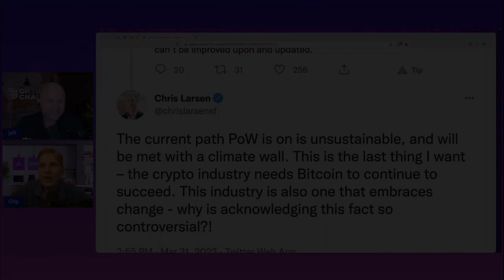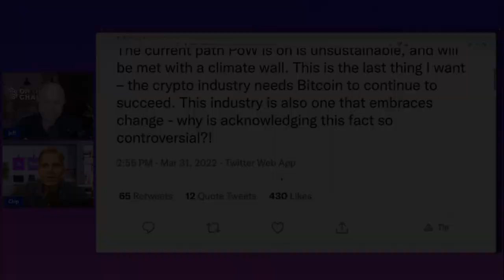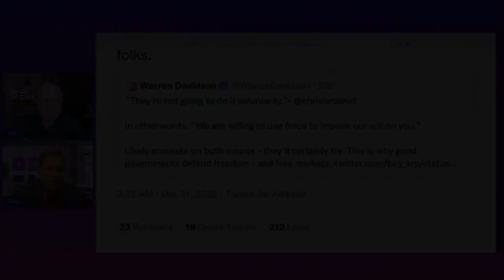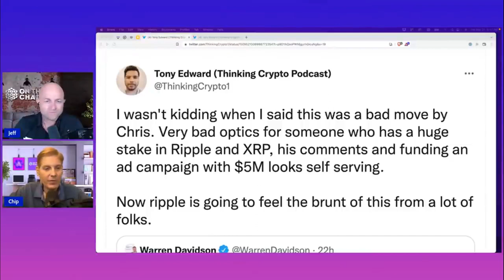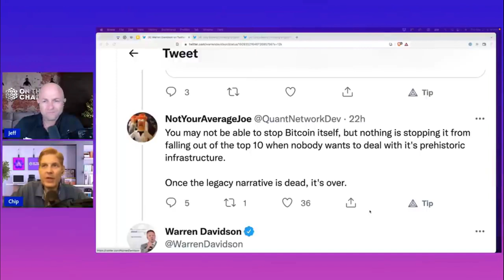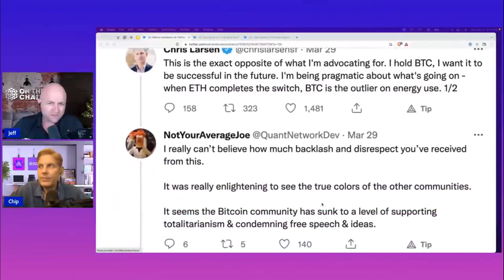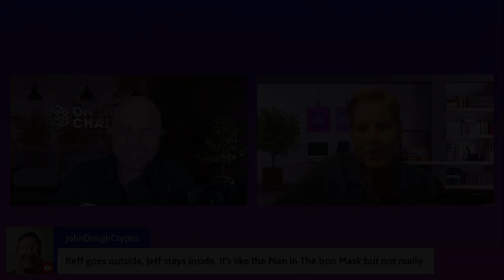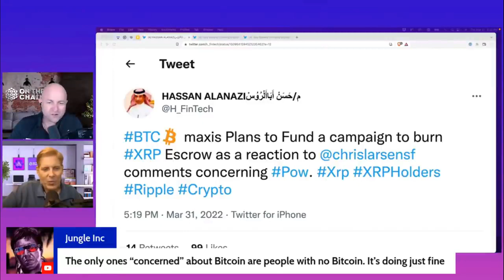Warren Davidson And Crypto Twitter Responds To Chris Larsen's Tirade Against Bitcoin's Proof-Of-Work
REPLACE THIS WITH TITLE

JEFF

CHIP